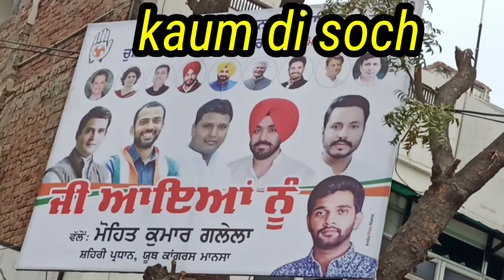ਕਾਂਗਰਸ ਰੈਲੀ ਵੱਲੋਂ ,,ਚੁਸਪਿੰਦਰ ਸਿੰਘ ਭੁਚਾਲ,January 4, 2022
ਕਾਂਗਰਸ ਰੈਲੀ ਮਾਨਸਾ ਵਿਖੇ ਵੱਲੋਂ ਚੁਸਪਿੰਦਰ ਸਿੰਘ ਭੁਪਾਲ,

ਸਿੱਧੂ ਮੂਸੇ ਵਾਲੇ ਦਾ ਕੀਤਾ ਵਿਰੋਧ,

report hardev Khiala,

Kaum di soch,

support,k,s,